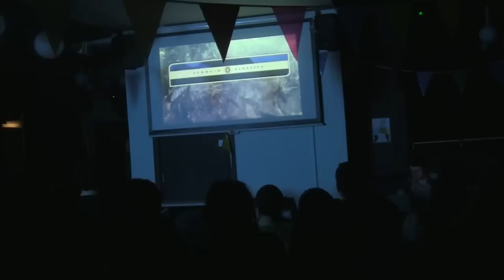Rainbow's End (Comedy Sketch Show)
Rainbow's End, Lancaster University Comedy Institute's Term two sketch show, follows a colourful cast of characters through the post-apocalypse. Hilarity ensues.

Director : Tom Clements
Producer: Jack Maidment
Cast:
James Berger
Tom Clements
Ed Dearden
James Harrington
Jim
Andrew McKendrick
Jamie Mills
Rhianna Tomlinson

Filmed on 12/03/2015 in County Bar